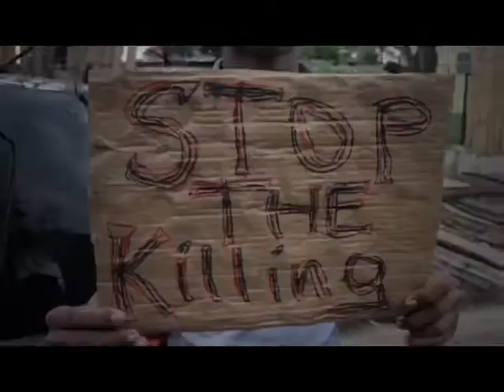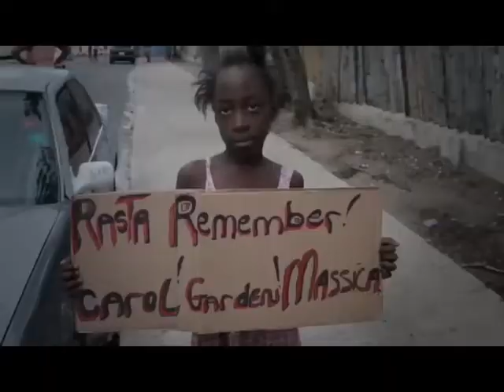VID Ikaine No Get Away